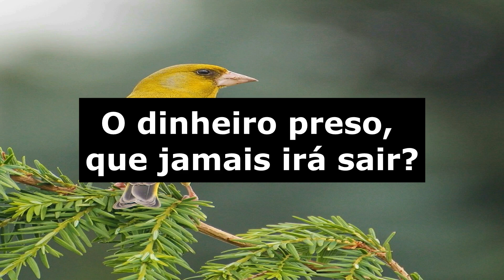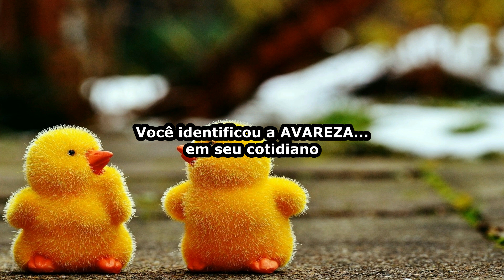Sonhar Com Um Passarinho de Penas Amarelas, O Significa pode ser sobre estrategias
VER PASSARINHOS EM SONHO, Sonhar Com Um Passarinho de Penas Amarelas, O Que Significa?